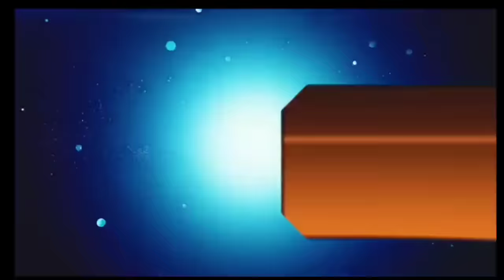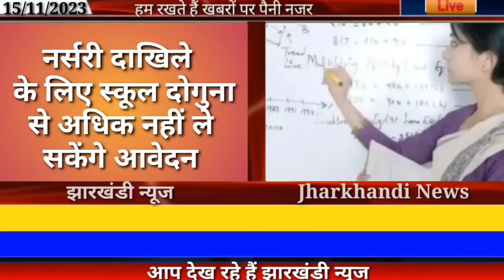आज 16 नवंबर 2023 झारखंड की ताजा खबर ।। Today Jharkhand News, Jharkhand Breaking News Cm Hemant